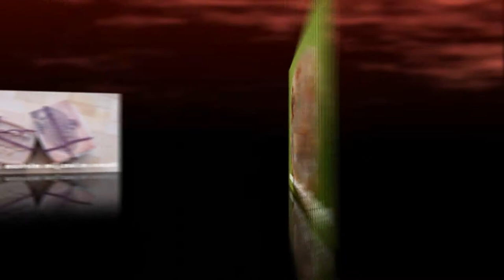HederaVita Video album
by Mirko Pavlović